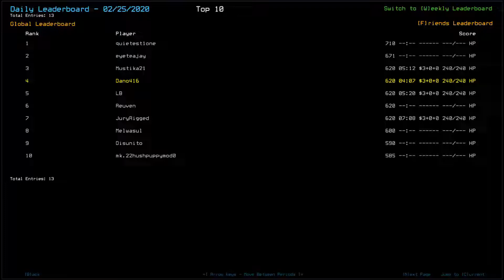2020-02-26 Duskers Daily Challenge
That was a whole lotta nothing much.

If you want to get the game and try it for yourself
If you want to download the latest unofficial patch, courtesy of Decavoid

Various lovely people who did them in the past, but sadly don't seem to be doing so anymore: